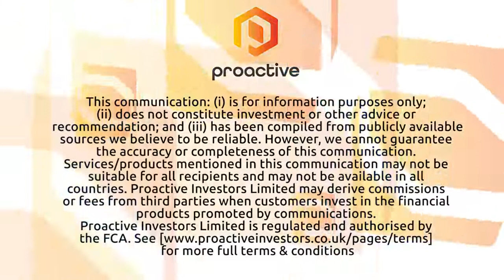Interview with Jeff Foster, Capstone SVP Customer Service & Product Development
Capstone Turbine Senior Vice President of Customer Service and Product Development, Jeff Foster joins Steve Darling from Proactive Investors to discuss Capstone's 3rd quarter financials and strong after-market growth.